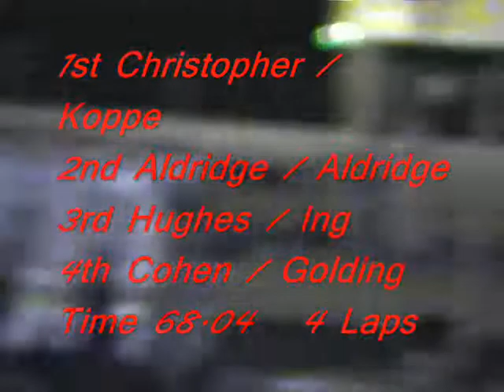Sidecar Final 3 Nov 2007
Sidecar Final from Pioneer Park 3 November 2007